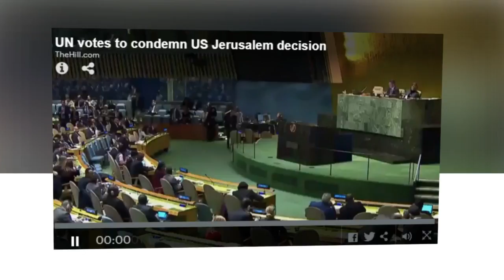UN votes to condemn Trump's Jerusalem decision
The United Nations on Thursday delivered a stinging rebuke of President Trump's recognition of Jerusalem as Israel's capital, casting an overwhelming vote condemning the move and calling on the U.S. to withdraw the decision.

The final vote count in favor of the resolution was 128. Nine countries opposed the resolution while 35 abstained.

The resolution — essentially a formal statement of a U.N. opinion — is not legally binding. But it represents a condemnation of Trump's decision and exerts political pressure on him to reverse the move.

Some of the United States' closest allies moved to condemn the decision. The United Kingdom, France, Germany and Japan, among others, voted in favor of the resolution. Other allies, such as Canada, Mexico and Australia, abstained.

In the run-up to the General Assembly vote, Trump and U.S. Ambassador to the U.N. Nikki Haley sought to warn countries against opposing the Trump administration's Jerusalem decision.

“The United States will remember this day in which it was singled out in this assembly for the very act of exercising our right as a sovereign nation,” Haley said ahead of the vote. “We will remember it when, once again, we are called up to make the world’s largest contribution to the U.N., and we will remember it when many countries come calling on us to pay even more and to use our influence for their benefit.”

Haley sent a letter to members of the international body this week, warning that Trump had instructed her to take stock of the countries that voted in favor of the resolution. The president followed up on that warning on Wednesday, suggesting at a Cabinet meeting that the U.S. could cut off foreign aid for countries that opposed the U.S. in the vote.

"They take hundreds of millions of dollars and even billions of dollars, and then they vote against us," Trump said. "Well, we're watching those votes. Let them vote against us, we’ll save a lot. We don't care."

The General Assembly vote came days after the U.S. vetoed a similar resolution in the U.N. Security Council. The panel's other 14 members voted in favor of that measure, a move that Haley called an "insult" to the U.S.

Shortly after the Security Council vote, Arab and Muslim leaders at the U.N. called for an emergency special session of the General Assembly to discuss America's Jerusalem decision.

In a defiant speech ahead of the General Assembly vote on Thursday, Riyad al-Maliki, the Palestinian foreign affairs minister, cast the Trump administration’s Jerusalem decision as an affront to regional peace and security that has isolated the U.S. from the international community.

“Does the United States not wonder why it stands isolated in this position?” he asked.

In a blunt response, Haley warned the international body that the U.S. would remember the betrayal by the U.N., and that the vote would do nothing to affect the Trump administration’s decision to recognize Jerusalem as Israel’s capital and move its embassy there.

“America will put our embassy in Jerusalem. That is what the American people want us to do, and it is the right thing to do,” she said ahead of the vote. “No vote in the United Nations will make any difference on that. But this vote will make a difference in how Americans view the U.N.”

Trump’s decision earlier this month to recognize Jerusalem as the capital of Israel was widely condemned by other world leaders, particularly in Arab and Muslim-majority countries, who warned that the move threatened to undermine stability in the region.

The move also threatened to derail future peace talks between Israelis and the Palestinians, and potentially diminished Washington’s role in them.

Trump has vowed to broker negotiations between the Israelis and Palestinians, which he has called the “ultimate deal.” But Arab and Muslim leaders have said his Jerusalem decision essentially disqualifies the U.S. from being the broker of such peace talks.

Israel has long considered Jerusalem its capital, and the city is the country’s seat of government. The Palestinians have aspired for decades to establish the capital of a future Palestinian state in the city’s eastern sector.

The U.S. and the international community have historically remained neutral on the matter and said the status of Jerusalem would have to be resolved in peace talks.

In making his announcement on Jerusalem earlier this month, Trump cautioned against perceiving the move as the U.S. taking a side on boundaries in peace negotiations and said the U.S. would still support a two-state solution.